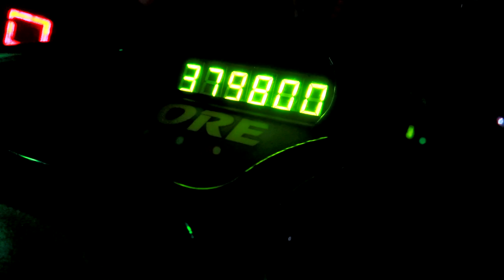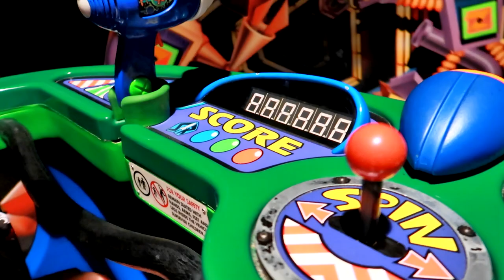Walked Off Buzz Lightyear Astro Blasters. Broke Down. Cool View With Lights On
Hi Everybody, We were just starting and heading for our high score when Buzz Lightyear's Astro Blaster broke down. Cool unseen views being walked off with the lights on. Have an awesome day, Billisa